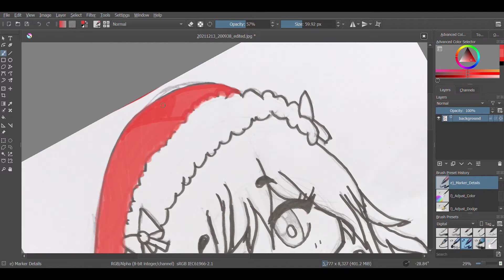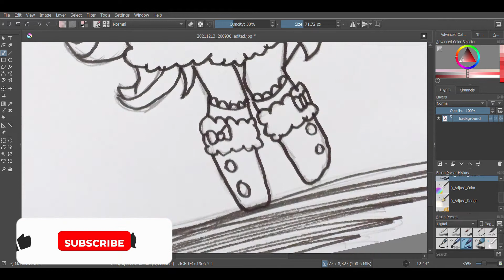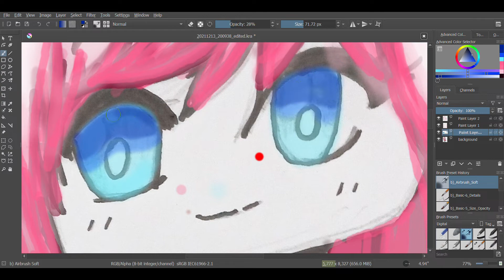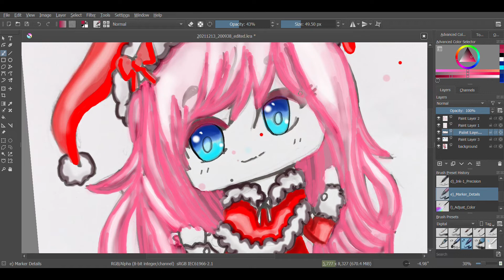Anime Chibi Christmas Santa Girl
How to draw an Anime CHIBI CHRISTMAS SANTA GIRL